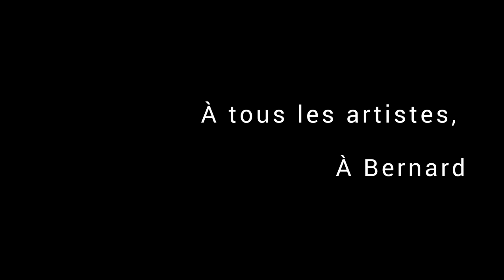Maurice Zundel - Je ne crois pas en Dieu, je le vis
Extrait de "Je ne crois pas en Dieu, je le vis" de Maurice Zundel paru chez Le Passeur édition

Merci ✨️🌹